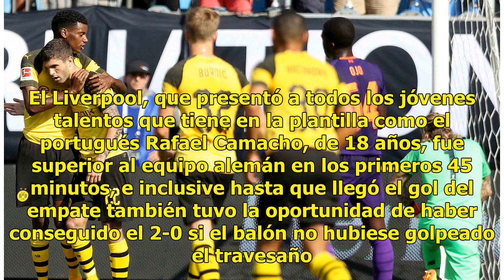Doblete de Pulisic da triunfo al Dortmund sobre el Liverpool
El delantero internacional estadounidense Christian Pulisic logró un doblete que permitió al Borussia Dortmund remontar un gol en contra y vencer por 1-3 al Liverpool en el tercer partido de la novena edición del torneo de la Copa Internacional de Campeones. La nueva figura del futbol estadounidense...